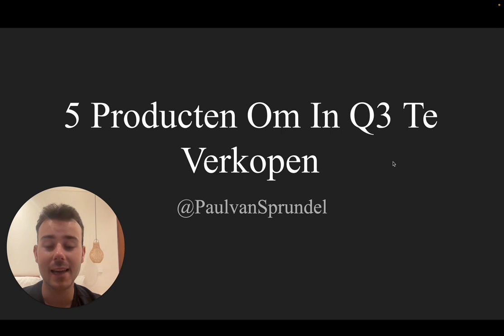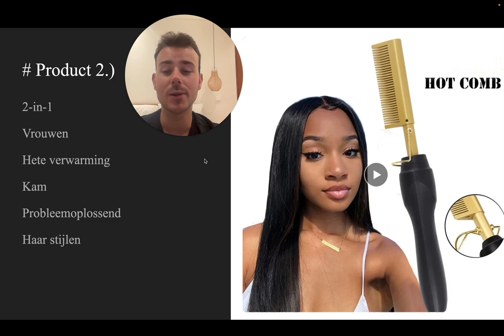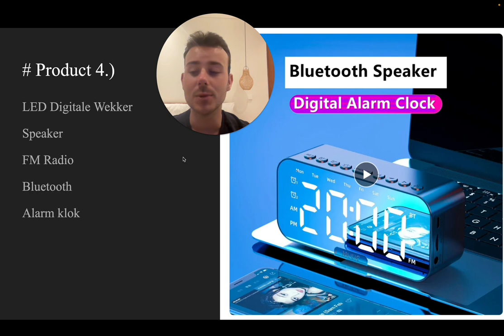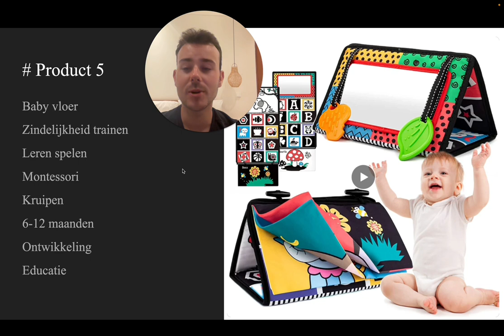5 Dropship Producten Om Nu In Q3 Te Gaan Verkopen